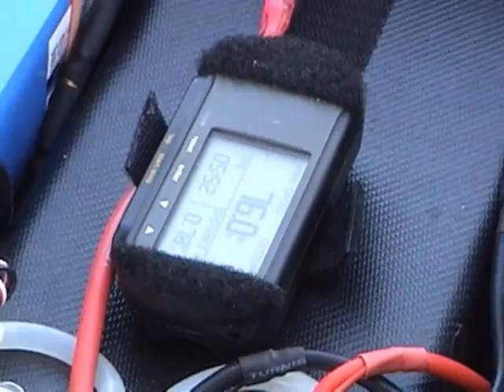HPR Cat.wmv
Scotts HPR cat on a GPS run at Ackerman